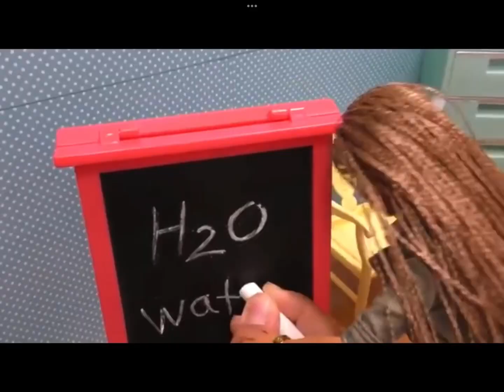I edited come play with me again cuz I have no idea what to make ll come play with me ll